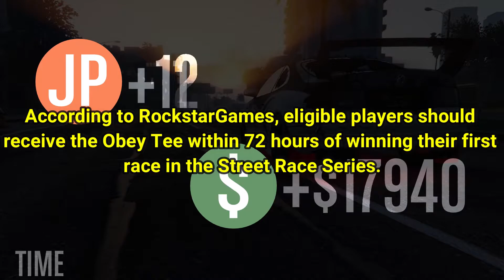GTA Online How to Unlock the Obey Tee!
This video shows you how to unlock the Obey Tee in GTA Online. The requirement must be completed by August 11th to later receive this tee. Players who complete the requirement can expect to get this unlock within 72 hours of completion. Please keep in mind that Rockstar is known to be late when depositing unlocks and rewards into players' accounts. As always, have a great day!

TGKS Productions is a creative and ambitious YouTube Channel that has its primary focus on the popular open world games of GTA Online and Red Dead Online for the near and foreseeable future. Our most dedicated member consistently streams grinding videos for both games mentioned above and is happy to be able to help others in, as well as outside of these streams. We also plan to upload tips, guides, and walkthrough videos, for both games, as well as showcase new content. Keep in mind that everything done and accomplished in these games are completely LEGITIMATE according to the guidelines of the game developers, RockstarGames. As far as beyond the near future, TGKS Productions does plan to showcase other games and take part in other endeavors.